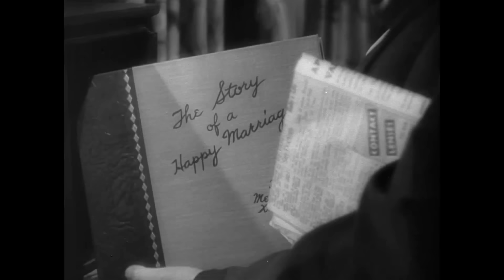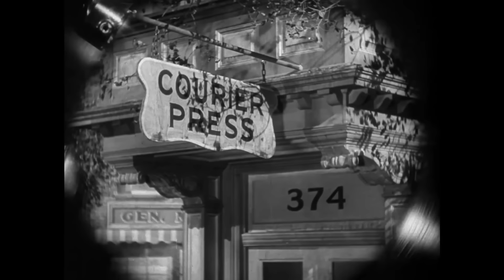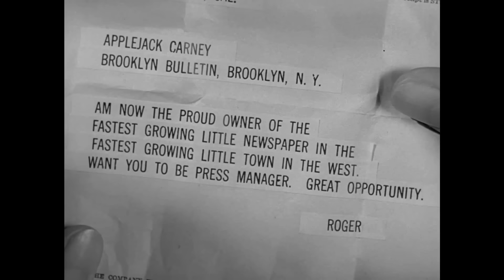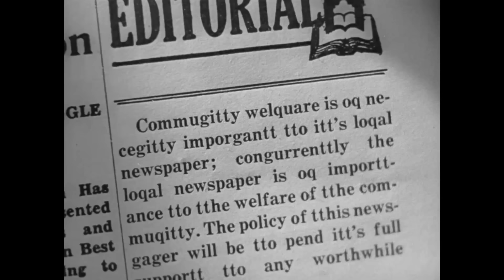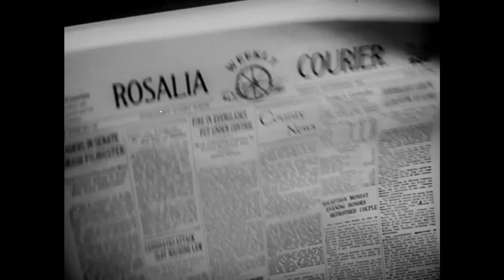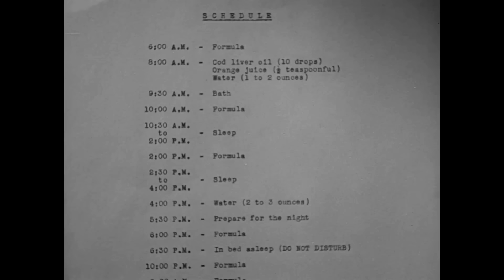La canción del recuerdo | Película clásica de amor | Drama | Cary Grant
La canción del recuerdo - Los grandes sueños de una pareja dan paso a una vida llena de tristezas y alegrías inesperadas.

La canción del recuerdo (1941)
Director: George Stevens
Guionistas: Morrie Ryskind(guión), Martha Cheavens(historia)
Protagonistas: Cary Grant, Irene Dunne, Beulah Bondi
Género: Drama, Romance
País: Estados Unidos
Idioma: Español
Fecha de estreno: 24 abril 1941 (USA)
Lugar de rodaje: Columbia/Sunset Gower Studios - 1438 N. Gower Street, Hollywood, Los Ángeles, California, EE.UU.

Argumento:
Mientras se le llenan los ojos de lágrimas, la otrora feliz Julie escucha sus canciones favoritas, recordando los altibajos de su vida. De hecho, Julie y su marido, Roger, siempre han estado el uno para el otro en las buenas y en las malas. Sin embargo, parece que el amor se ha esfumado. Pero, antes de salir de casa, Julie decide escuchar por última vez sus viejos discos cargados de recuerdos, deseosa de revivir todas las etapas fundamentales de su historia de amor con Roger. Ahora, una oleada de emociones encontradas se apodera de Julie. ¿Se ha perdido toda esperanza?

Reseñas:
"La excelente escritura hace que este drama sea conmovedor, con muchos momentos cómicos, lo que no es sorprendente si se tiene en cuenta que Grant y Dunne participaron en "The Awful Truth", una de las mejores comedias screwball de los años treinta. Tras divorciarse y reencontrarse en esa película, Grant y Dunne exploran todos los aspectos de un matrimonio típico. Dunne, que acababa de rodar "Love Affair" (posteriormente reestrenada con Grant en el papel interpretado por Charles Boyer), estaba de moda y, junto con Myrna Loy y Claudette Colbert, representaba lo que Estados Unidos consideraba "la esposa y madre perfecta con la que volver a casa". De las docenas de películas que rodó, muchas se volvieron a hacer más tarde, pero no "La canción del recuerdo". No se puede mejorar la perfección.

Otra secuencia famosa es el desfile navideño en el que su joven hija Trina hace doble trabajo como tramoyista (moviendo nubes y estrellas) y cantando un solo de "Noche de paz" como eco. Esta secuencia, una de las favoritas de los aficionados a las películas navideñas, da paso al dramático final, en el que la película pasa de la comedia ligera al drama lacrimógeno que, en última instancia, conduce a un final triunfal para Grant y Dunne, con Bondi (como se la describe en una ocasión) como una especie de hada madrina".
- escrito por "mark.waltz" en IMDb.com

También conocida como (AKA):
(título original) Penny Serenade
Argentina La canción del recuerdo
Australia Penny Serenade
Austria Akkorde der Liebe
Bélgica (título francés) La chanson du passé
Brasil Serenata Prateada
Dinamarca Penny Serenade
Alemania Oriental (título completo) Serenade für das Christkind
Finlandia Muistojen sävel
Francia La chanson du passé
Alemania (título DVD) Ein Baby zu Weihnachten
Alemania Akkorde der Liebe
Alemania (título DVD) Serenade für das Christkind
Grecia (título transliterado) Nyhta gemati erota
Grecia Νύχτα Γεμάτη Έρωτα
Hungría Emlékek szerenádja
Israel (título en hebreo) Serenada B'Pruta
Italia Ho sognato un angelo
Japón (título japonés) 愛のアルバム
México La canción del recuerdo
Países Bajos (título en neerlandés) (título alternativo) Het lied uit het verleden
Noruega Bare To
Polonia Ich dziecko
Portugal A Canção da Saudade
Unión Soviética (título ruso) Грошовая серенада
España Serenata nostálgica
Suecia Första gången jag såg dej...
Suiza (título en suizo-alemán) Die Akkorde der Liebe
Reino Unido Penny Serenade
Estados Unidos Penny Serenade
Uruguay La canción del recuerdo
Alemania Occidental Akkorde der Liebe

¡APOYANOS!

¡MÁS PELÍCULAS!